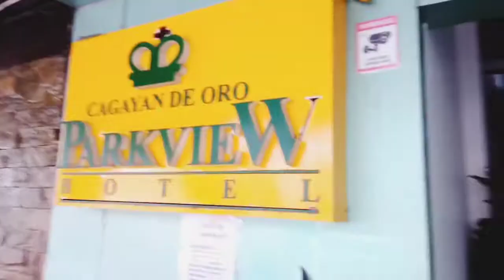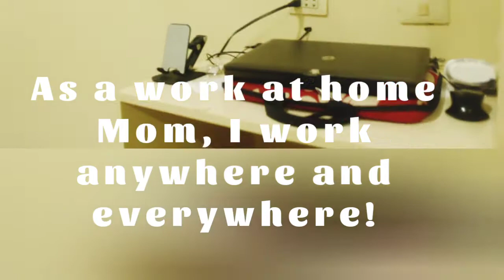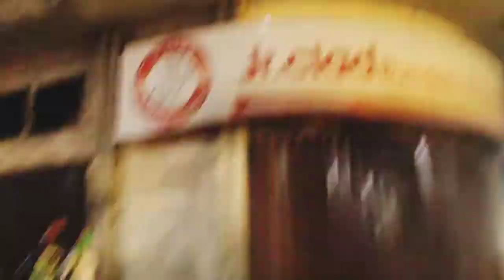Mga Turistang Peke sa Cagayan de Oro - A detailed Vlog of our Mother-Daughter Bonding